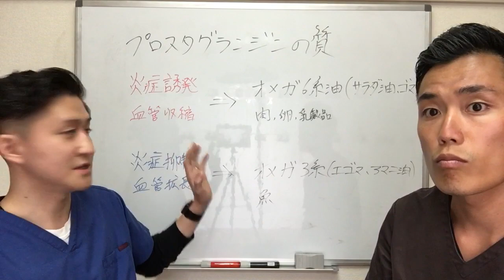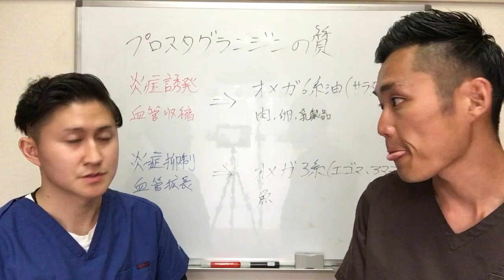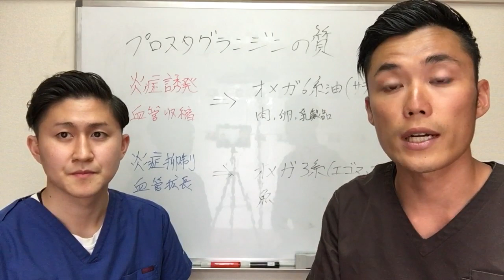【必見】生理痛改善法！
【不妊症専門】整体院 月燈

１００倍脂肪燃焼によるダイエット効果はもちろん、脂肪組織に溶け込んでいる重金属や農薬、添加物をデトックスすることにより体質改善効果が期待できます。